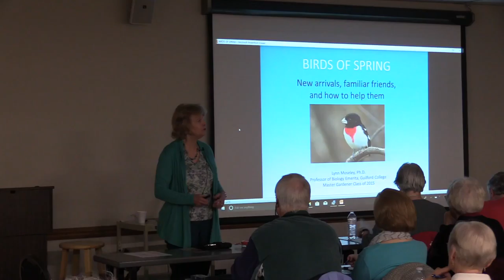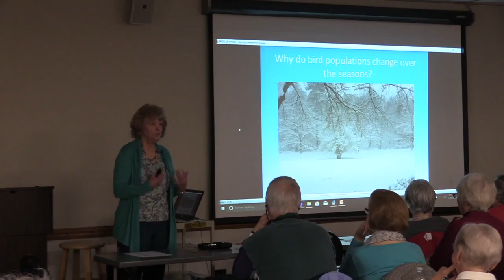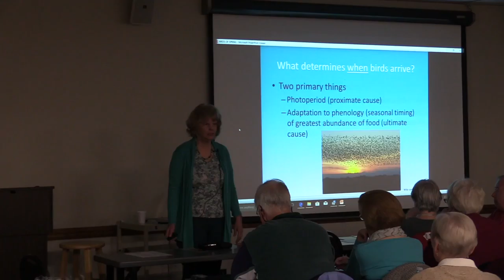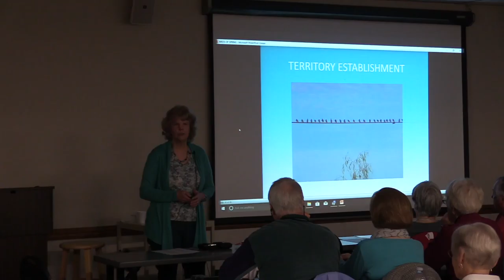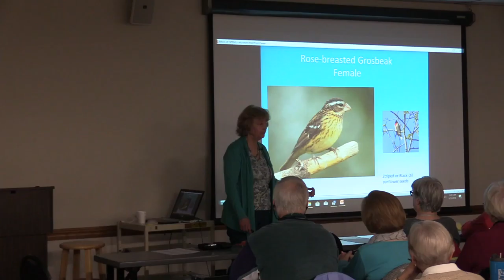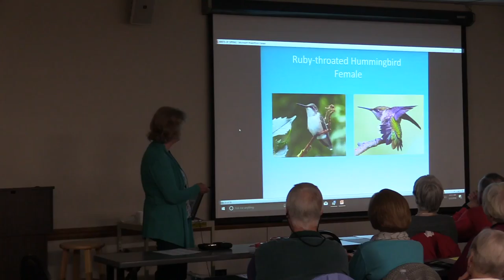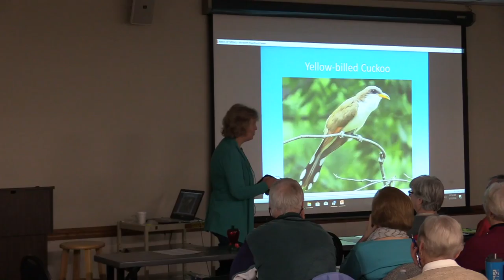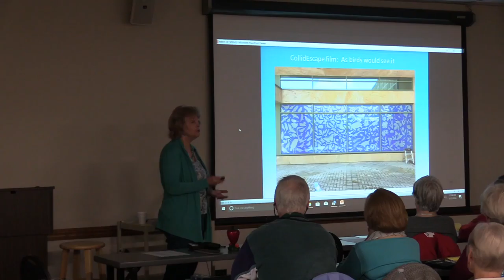Spring Birds - Watch Your Windows